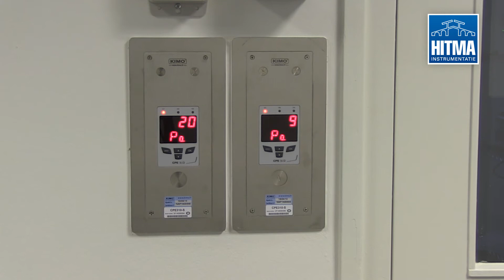Instrumentatie TM Afl 1 Kimo CPE310 | Video voor 2018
Kimo CPE310 drukverschilmeter Hitma Instrumentatie
Wilt u meer informatie?

In deze video bespreekt Teun Mulder, productspecialist van Hitma Instrumentatie, de mogelijkheden van de Kimo CPE310 digitale drukverschilmeter. Deze digitale drukverschilmeter wordt veel toepast in situaties waarbij nauwkeurigheid en betrouwbaarheid van groot belang zijn, zoals drukbewaking in:

• Operatiekamers
• Cleanrooms
• De farmaceutische industrie

Daarbij zijn in de KIMO CPE 310 een indicator, transmitter en een optische en akoestische alarmgever in één instrument gecombineerd.

Hieronder vindt u de uitgeschreven videotekst:
Hoi ik ben Teun Mulder. Sales Engineer bij Hitma Instrumentatie.

Deze herkent u waarschijnlijk wel, de Dwyer Magnehelic. Bijna een klassieker, maar nog steeds een van ons meest toepaste analoge drukverschilmeters.

Maar in deze video wil ik het graag hebben over de digitale variant, de KIMO CPE 310. Ten opzichte van de Magnehelic heeft de CPE meer functionaliteiten. De CPE wordt veel toepast in applicaties waarbij nauwkeurigheid en betrouwbaarheid van belang zijn. Zoals: drukbewaking in operatiekamers, cleanrooms en in de pharma industrie.
De KIMO CPE 310 is een indicator, transmitter en een optische en akoestische alarmgever in één. De volledig flush-mount drukverschiltransmitter is van de voorkant te kalibreren.
Drukaansluiting zitten achter deze dopjes en de software aansluiting achter deze.

Als optie leveren wij een roestvrijstalen inbouwbak, wat de inbouw vergemakkelijkt. Het meetbereik is van min 100 tot plus 100 Pa of van min 1000 tot plus 1000 Pascal. Via de toetsen of optionele software, is het meetbereik zelf te verschalen naar bijvoorbeeld 0 tot 50 Pascal of -25 tot +25 Pascal.

De Kimo CPE heeft 3 analoge uitgangen en de keuze tussen een volt of mA uitgang. De Modbus RTU uitgang is een optie. Het grote voordeel van deze optie is dat je bijvoorbeeld de analoge uitgang aansluit op het gebouwbeheersysteem en de Modbus uitgang op een monitoringsysteem, zoals Kimo Akivision.

Hierdoor heb je 1 gevalideerde opnemer, die gelijktijdig voor beide systemen is in te lezen. De twee extra analoge uitgang worden actief, als de optionele  temperatuur en RV-sensor wordt aangesloten. Vervolgens gaan de meetwaarden automatisch scrollen.

Boven de meetwaarden zitten per kanaal een alarmled (groen/rood) die vrij programmeerbaar zijn. (aanwijzen) Verder heeft de CPE een interne zoemer welke met een drukknop te onderdrukken is. Kortom, zoekt u een hoogwaardige drukverschilmeter, dan is de digitale KIMO CPE 310 de perfecte oplossing.

In de link hieronder vind u alle specificaties en features van de CPE 310. Voor persoonlijk advies voor uw eigen applicatie, kunt u contact met ons opnemen via: 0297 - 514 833.